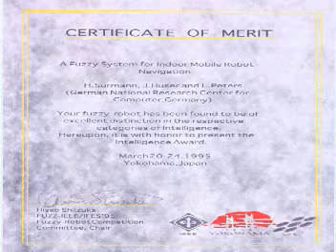Moria at castle days of Schloss Birlinghoven 1994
MORIA was a low cost fuzzy controlled autonomous service robot developed 1994. The major goal of our experiment was to develop a human-like decision strategy that supports autonomous navigation of the system in office buildings. This video shows the various driving capabilities. The developed prototype reacts autonomously in an appropriate manner to the various dynamic changes encountered in the test environment.
Paper: H. Surmann, J. Huser, und L. Peters, ``A fuzzy system for indoor mobile robot navigation,'' in Fourth IEEE International Conference on Fuzzy Systems, FUZZ-IEEE 95, Yokohama, Japan, pages 83 - 88, 20-24 Mar. 1995. Distinguished with Robot Intelligence Award.